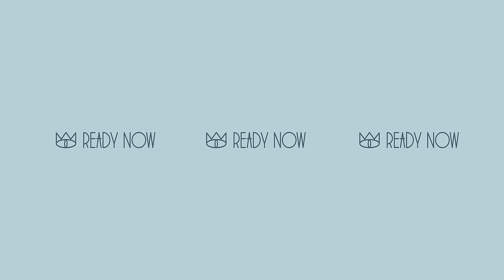The Cat Empire - Ready Now 360º (Official Video)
360º video series for Stolen Diamonds album (2019): Dom Allen

Album: Stolen Diamonds (2019)
Place of Recording: Melbourne, Australia
Producer, Engineer & Mixer: Jan Skubiszewski
Composer: Felix Riebl
Publishing: BMG Publishing
Lyricist: Felix Riebl
Session Artists: Ross Irwin - Trumpet, Kieran Conrau - Trombone, Phil Noy - Baritone Saxophone
Guest Dancers: Lauren Langois, Niharika Senapati
Record Label: Two Shoes Records PTY LTD
Filmed in: Melbourne, Australia
Video by: Red Dog Productions
Video Director: Dominic Allen

Lyrics: [F.RIEBL]
When I was six
Then you were nine
When I was darkness
You were sunshine
When you were shame
Then I was pride
When you were Jekyll
Then I was Hide
When you were hope
Then I was fear
When you were far gone
I was so near
When I was peace
Then you were pain
I’d run away
You’d come again
Why you never let go?
When I’m missing, when I’m missing, when I’m missing
When you were seen
Then I was not
When you were love
Then I was cut
When you were cruel
Then I was kind
When I was yours
Then you were mine
So tell me now
And tell me true
Am I all me
Or a part of you?
And are you all you?
Or a part of me?
Muhammad Ali
“Me We”

All things change (forever and ever)
But your love stays the same
I’m ready here
I’m ready now
I’ve never been
So ready now
Never heard
Such a sound
As if the sky
Just hit the ground

About:
Formed in Melbourne, Australia and adored the world over, The Cat Empire is a musical success story that continues to be written. Throughout their 20 year career, the band's stratospheric trajectory has continued unabated, becoming one of Australia's most successful musical exports, growing an army of ardent fans at home and abroad.

Since their teens, the six bound together by a love of music, and bolstered by the career-long guidance of Manager Correne Wilkie, have gone about the business of crafting infectious, genre-embracing anthems and releasing chart-topping, multi-platinum albums to take to the live stage. It was not unusual to find the band performing on main stage bills at iconic international festivals, selling out the world's most famous arenas, mobbed by supporters and media at airports in Spain, and appearing on top rating T.V. shows like Letterman and Leno.

In September 2021, The Cat Empire announced that after 20 years, the band's original line-up would play their final shows together, culminating in a massive show and virtual concert from their hometown of Melbourne in December.

The next chapter of The Cat Empire begins with founding members Felix Riebl and Ollie McGill stepping forward with "a re-imagined, vibrant, cross-cultural, and joyful collective of musicians and artists",  with new music planned for 2022.

The Cat Empire:
Vocals: Felix Riebl
Vocals & Trumpet: Harry James Angus
Keys: Ollie McGill
Drums: Will Hull-Brown
Bass: Ryan Monro
DJ: Jamshid “Jumps” Khadiwala

Copyright Two Shoes PTY LTD